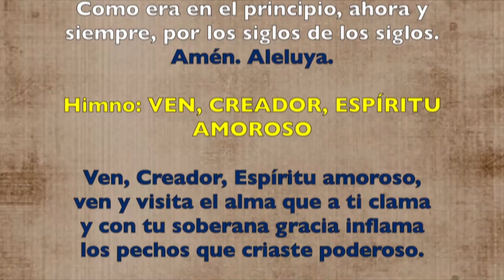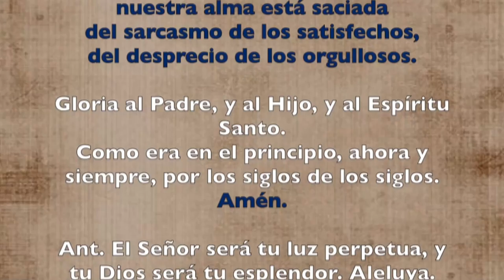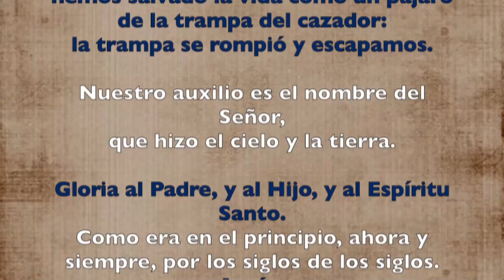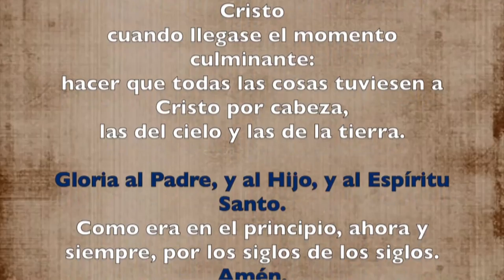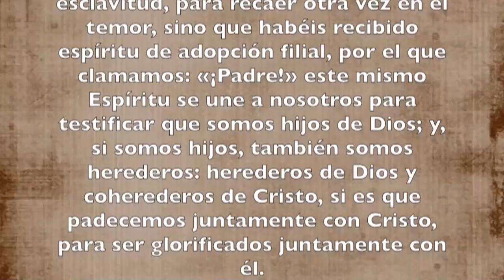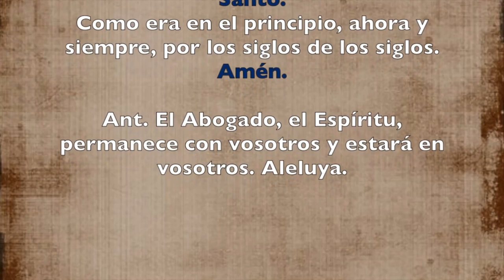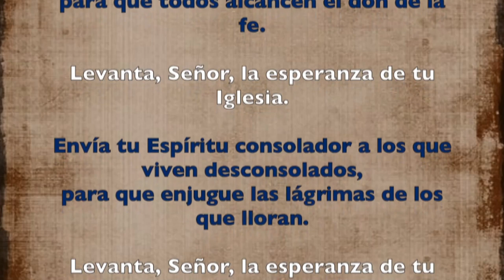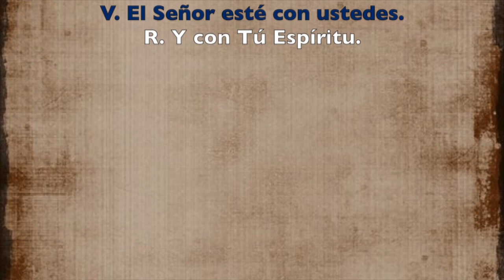Oración de la tarde ( Vísperas) LUNES VII SEMANA DE PASCUA 03 DE JUNIO 2019 | Padre Sam